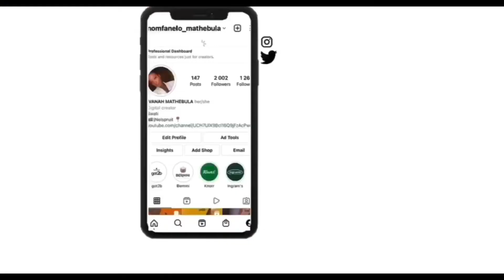Mr price + Legit clothing haul| bodycons| SHEIN dupes and more